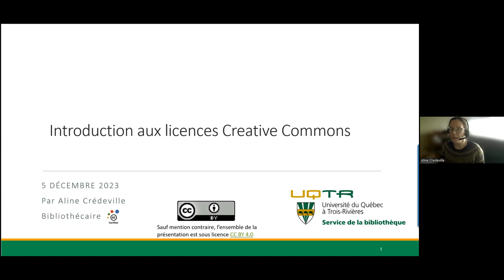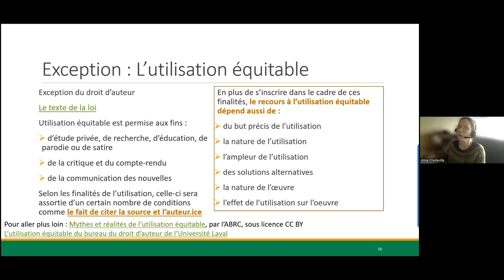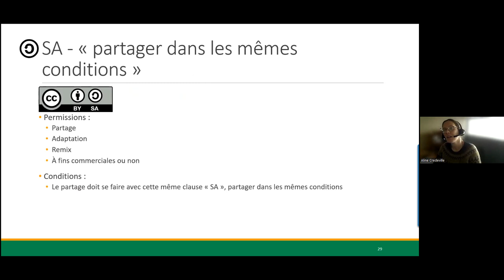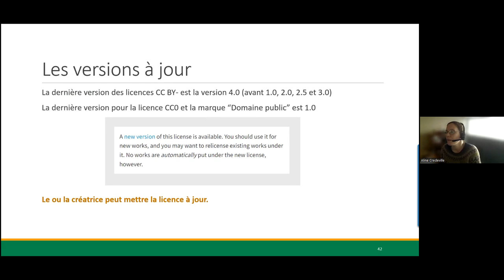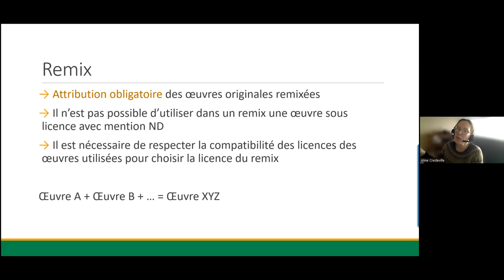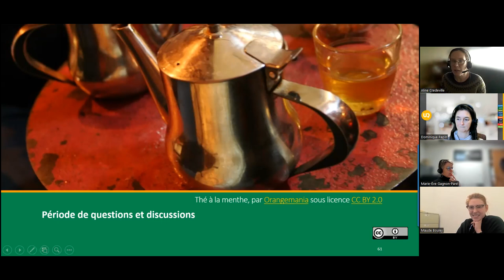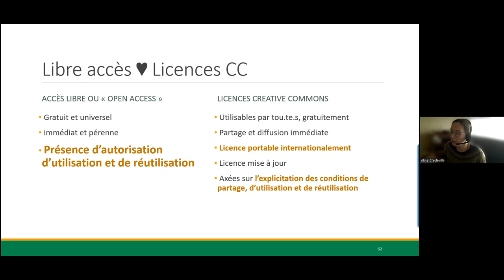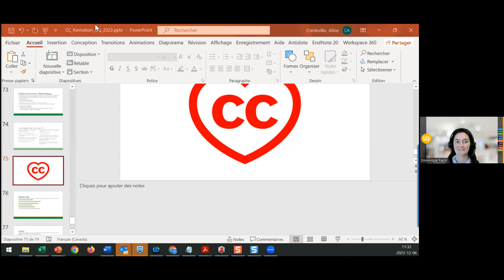Introduction aux licences Creative commons pour les bibliothécaires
Webinaire sur les licences Creative commons offert le 6 décembre 2023 par Aline Crédeville, bibliothécaire système à l'UQTR, à l'intention des équipes de bibiothèques des établissements du réseau de l'Université du Québec